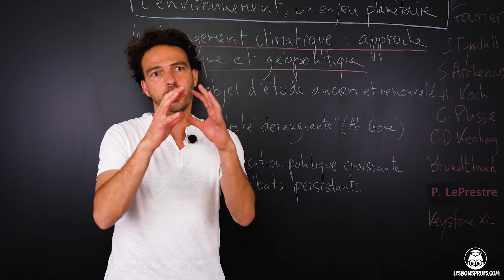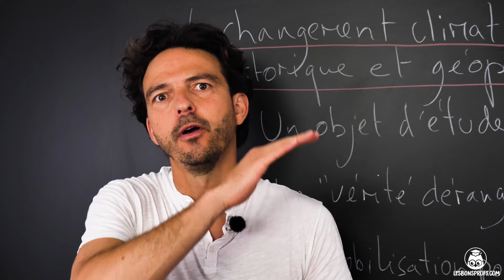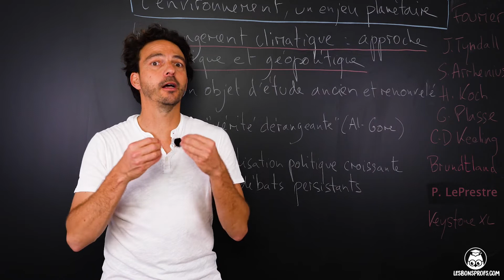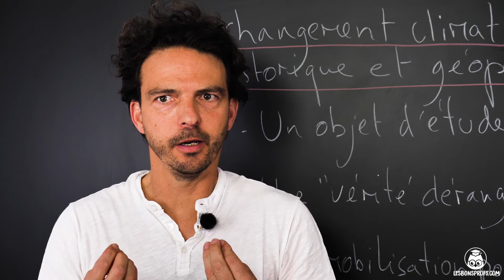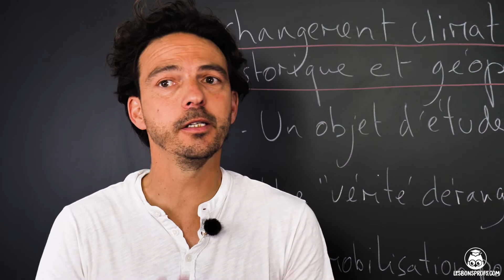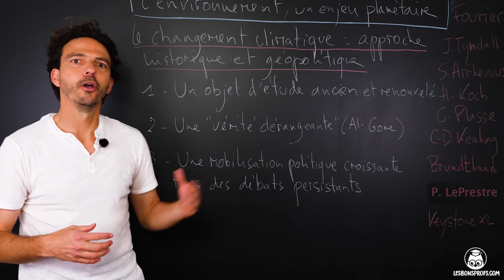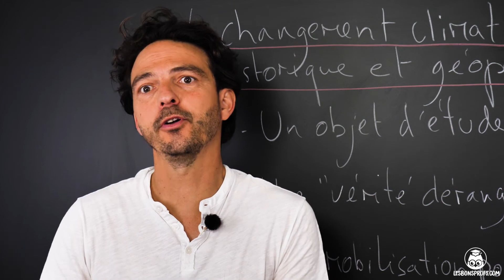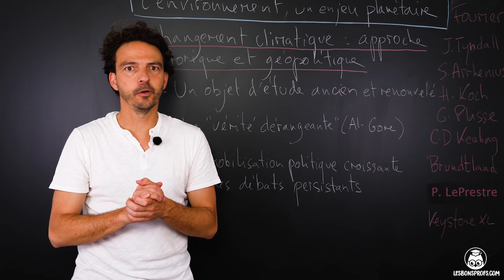Le changement climatique : approche historique et géopolitique - Géopo - Terminale - Les Bons Profs